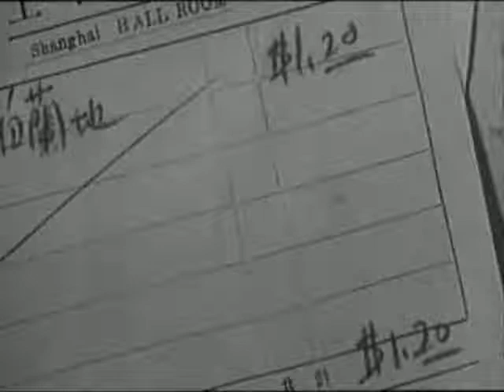「Scenes of City life」 (1935) [7/10]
Scenes of City Life (都市风光) is a 1935 Chinese film directed by Yuan Muzhi.
The film is also known, in English, as Cityscape. (From Wikipedia).

Synopsis:
A novelist uses all his money to buy gifts for the woman he loves who in turn is also seeing a business man, using him for expensive presents. As a consequence the writer is unable to pay the rent, whilst the womans family goes hungry as her fathers business suffers.
A joyful comedy that expresses the dangers of consumerism for the careless spender. (From Mubi.com).